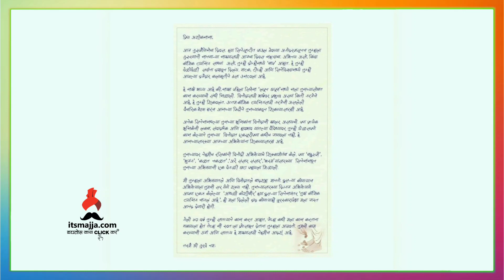अनिकेतचे मामांसाठी खास पत्र | गुरुपौर्णिमा विशेष | Aniket Vishwasrao | Ashok Saraf | itsmajja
गुरुपौर्णिमा विशेष ,अनिकेतचे मामांसाठी खास पत्र,नक्की बघा हा व्हिडीओ